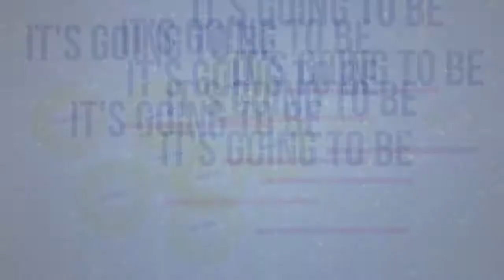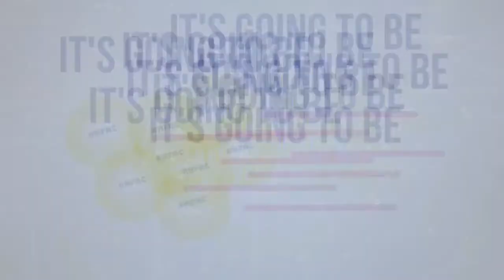Hello Future Kids Club ep 28 God Will Never LEAVE You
Are you falling for Jesus? He says He will never leave you nor forsake you! Let’s see if He comes through for Daniel this week!